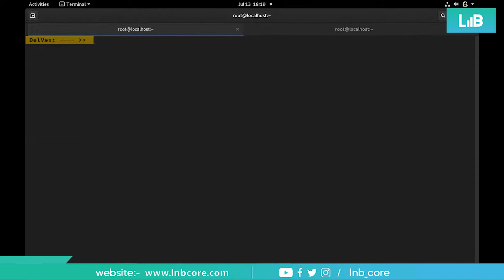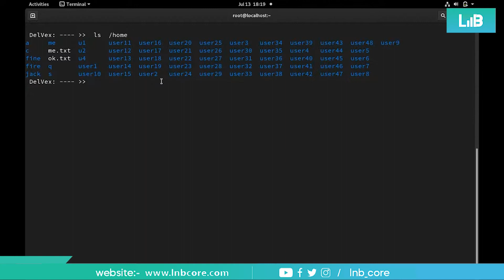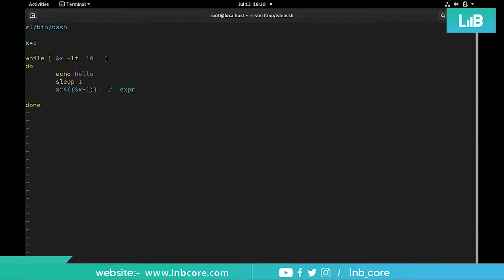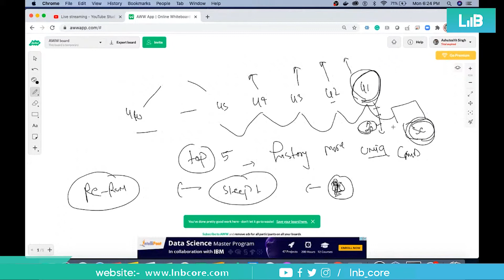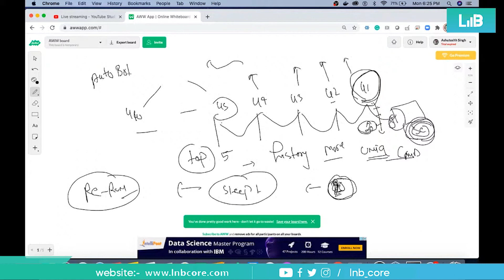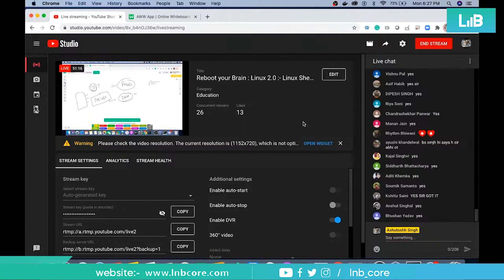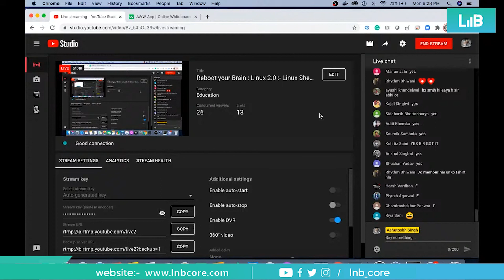#38 : Linux Shell Loops Part 3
​👉Join Our Telegram Channel to regular update on Courses and Masterclass